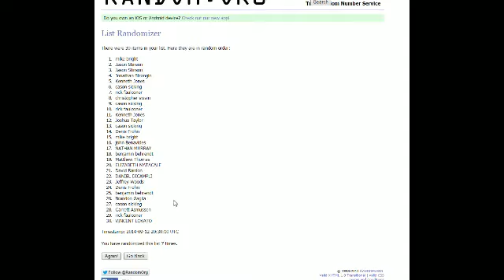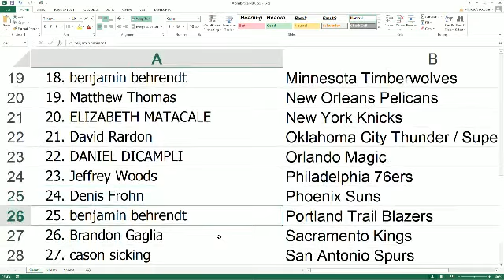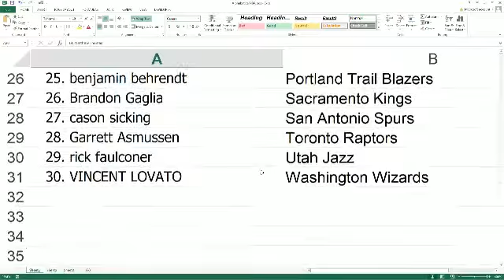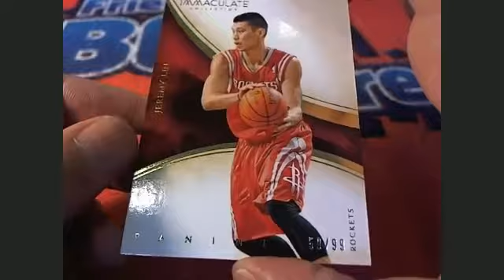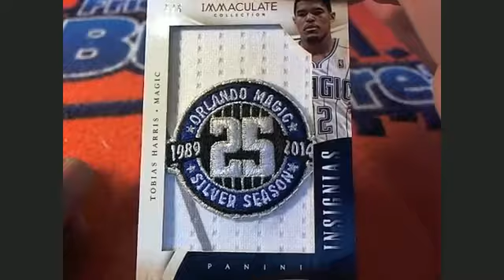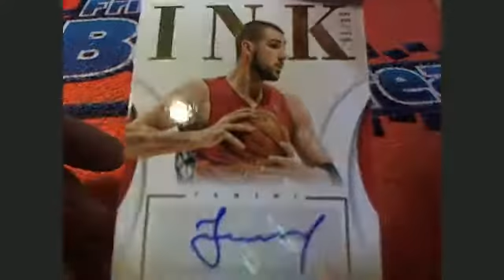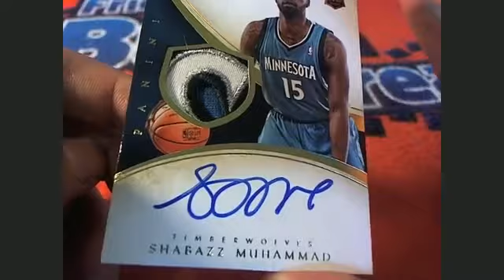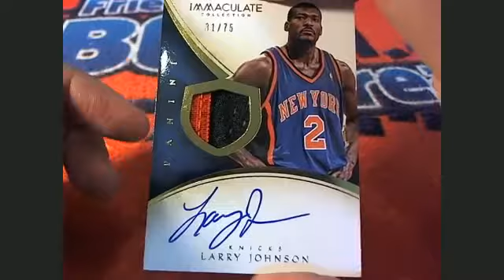201314 Panini Immaculate Basketball Hobby Box 2